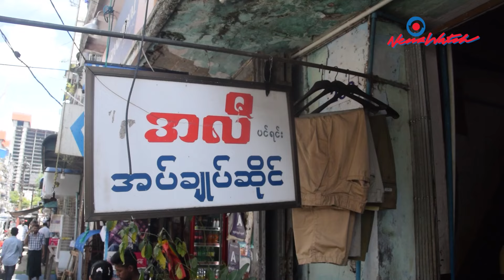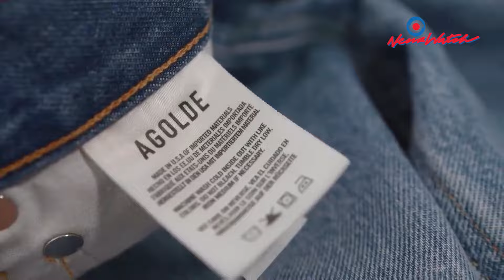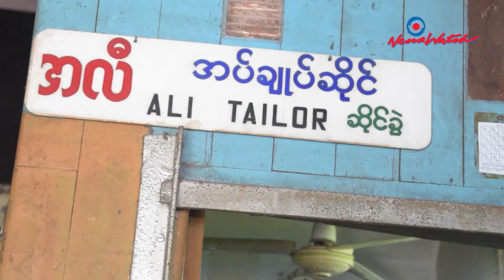ဂျင်းဖက်ရှင်နဲ့ ဘောင်းဘီဝတ်လူငယ်တိုင်းမကင်းနိုင်တဲ့ အလီအပ်ချုပ်ဆိုင်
ဂျင်းဘောင်းဘီပြောလိုက်ပြီဆိုတာနဲ့ ခန္ဓာကိုယ် ချပ်ချပ်ယပ်ယပ် စတိုင်ကျကျ ဂျင်းဘောင်းဘီ ဝတ်ဆင်ထားတဲ့ လူတွေကို ပြေးမြင်ကြမှာပါ။

ဒါပေမယ့် ကိုယ်နဲ့ကွက်တိကျတဲ့ ဂျင်းဘောင်းကောင်းဘီတထည်ရဖို့ တခေတ်တခါက မြန်မာနိုင်ငံမှာ အင်မတန်ခက်ခဲပါတယ်။

ဂျင်းဖက်ရှင်ကို တိုင်းတပါးယဉ်ကျေးမှုအဖြစ်ရှုမြင်ကြပြီး ခေတ်ဆန်တဲ့ လူငယ် အနည်းအကျဉ်းလောက်သာ ဝတ်ဆင်ခဲ့ကြတာပါ။

တံခါးပိတ်ထားတဲ့ မြန်မာနိုင်ငံမှာ ပြည်ပကကုန်ပစ္စည်းမှန်သမျှ မှောင်ခိုသွင်းရတာဖြစ်တဲ့အတွက် ဂျင်းဘောင်းဘီ၊ ဂျင်းဂျာကင်ဆိုတဲ့ ဖက်ရှင်အဝတ်အထည်တွေလည်း စိတ်ကြိုက်ဝယ်ယူခွင့်မရှိခဲ့တဲ့ ခေတ်ဖြစ်ပါတယ်။

လေယာဉ်မောင်၊ သင်္ဘောသား တွေပြန်ဝင်မှ တထည်စ နှစ်ထည်စ ပါလာကြတတ်ပြီး ကျန်တာတွေကတော့ ဘေထုပ်ထည်တွေထဲက ရွေးဝယ် ဝတ်ဆင်ခဲ့ကြရတာပါ။

ကိုယ်နဲ့အချိုးအစားမကျတဲ့ ဘောင်းဘီမှန်သမျှ ရုပ်ရှင်ဂီတနယ်ပယ်က အနုပညာရှင်တွေအပါအဝင် ရန်ကုန်မြို့က ဂျင်းဘောင်းဘီဝတ်လူငယ်အားလုံး အလီအပ်ချုပ်ဆိုင်ကို ပြေးကြရတာချည်းပါပဲ။

အလီအပ်ချုပ်ဆိုင်ဟာ ရန်ကုန်မြို့ ပန်းဘဲတန်းမြို့နယ် ၊ ဗိုလ်ဆွန်ပတ်လမ်း အထက်ဘလောက် မှာ အခုထိ ရှိနေတာဖြစ်ပြီး ဂျင်းေဘောင်းဘီတထည့်ပြင် ၃၅ ကျပ်ခေတ်ကတည်းကနေ ယနေ့ထက်ထိတိုင် နှစ်ပေါင်း ၄၀ ကျော်ဖြတ်သန်းမှုနဲ့ လုပ်ကိုင်အသက်မွေးနေဆဲဖြစ်ပါတယ်။

ဒီကနေ့ခေတ်ကတော့ ကိုယ်နဲ့ Fitting ကျတဲ့ ဂျင်းဘောင်းဘီတထည်ရဖို့ အပန်းမကြီးတော့တဲ့ခေတ်ဖြစ်တာကြောင့် တခေတ်တခါက ဂျင်းဘောင်းဘီဝတ်ရဖို့ ခက်ခဲခဲ့ပါတယ်။